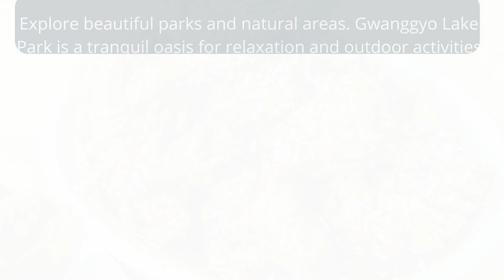Teaching in Suwon, Korea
Teaching in Suwon, Korea can be a life-changing experience. Not only will you have the opportunity to immerse yourself in a new culture and language, but you will also gain valuable teaching experience that will benefit you throughout your career. Suwon is a vibrant city located just south of Seoul, with a rich history and plenty of modern amenities. Whether you are a seasoned educator or just starting out, teaching in Suwon is a rewarding and fulfilling experience that you won't soon forget. Come to the Melbourne Fair and meet with recruiters looking to hire teachers to start in August.